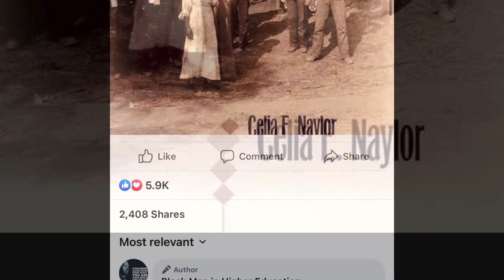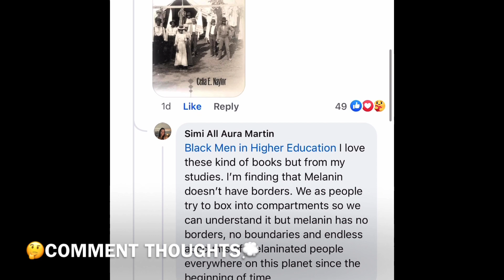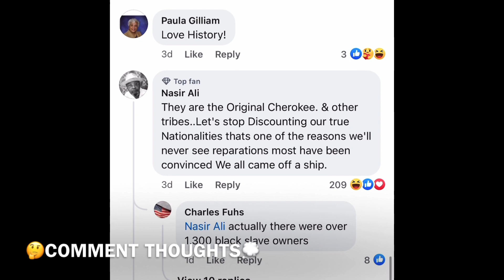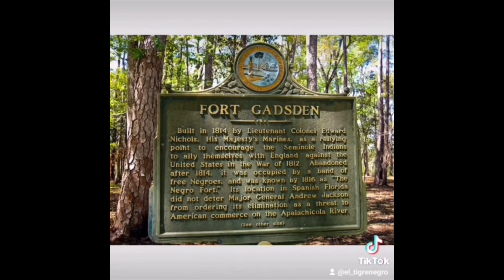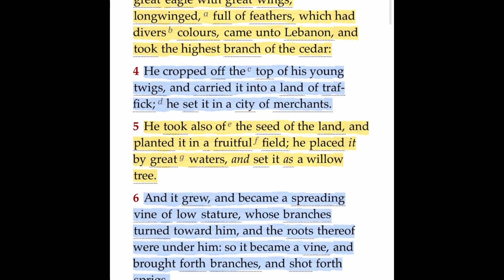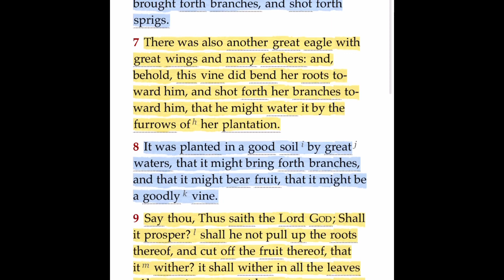Did black Cherokee identities evolve complex notions about race, culture,blood,kinship & nationality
By: Facebook Author Black Men in Higher Education Book Review…

Hours of debate and no one took the time to examine what the book is about. Read first, talk second…

Book Description:

Forcibly removed from their homes in the late 1830s, Cherokee, Creek, Choctaw, and Chickasaw Indians brought their African-descended slaves with them along the Trail of Tears and resettled in Indian Territory, present-day Oklahoma.

Celia E. Naylor vividly charts the experiences of enslaved and free African Cherokees from the Trail of Tears to Oklahoma's entry into the Union in 1907.

Carefully extracting the voices of former slaves from interviews and mining a range of sources in Oklahoma, she creates an engaging narrative of the composite lives of African Cherokees.

Naylor explores how slaves connected with Indian communities not only through Indian customs--language, clothing, and food--but also through bonds of kinship.

Examining this intricate and emotionally charged history, Naylor demonstrates that the "red over black" relationship was no more benign than "white over black."

She presents new angles to traditional understandings of slave resistance and counters previous romanticized ideas of slavery in the Cherokee Nation.

She also challenges contemporary racial and cultural conceptions of African-descended people in the United States.

Naylor reveals how black Cherokee identities evolved reflecting complex notions about race, culture, "blood," kinship, and nationality.

Indeed, Cherokee freedpeople's struggle for recognition and equal rights that began in the nineteenth century continues even today in Oklahoma.

Related Topic:
(By: Author David A. Love on Twitter at @davidalove)

Nevertheless, Black Indians—a longstanding topic of black oral history—are real.

The African-Native American Lives in the Americas— tells the story of two groups united by enslavement, genocide and a legacy of being uprooted from the land of their ancestors. The two cultures have blended since the arrival of Columbus.

It is a complicated history; Negro slaves were known to escape from the plantations and find refuge among Black Indian tribes.

Native people were involved in the Underground Railroad, and Indian trails provided a 👣pathway to freedom.

For example; Black Seminoles were Gullah people who escaped the rice plantations of South Carolina and joined forces with The Seminole Indians in Florida and Oklahoma.

Black Indians Served In Colored Regiments With Black Soldiers, Known As The Buffalo Soldiers Who Fought Against American Indian Tribes In The West, While Some Refused, To Fight Their Brothers.

In FortDavis, The troops known as the BuffaloSoldiers amassed a notable record of accomplishments. They arrived at the post in 1867; When western Texas was still very open to attack by raiding Apaches and Comanches Tribes.

And black women on the frontier took a leading role in helping Native Americans.

Meanwhile, a number of tribes— including the Five Civilized Tribes—owned slaves at the urging of the federal government. (The Cherokees, Creeks, Choctaws, Chickasaws and Seminoles).

This was an attempt to by whites to “civilize” the tribes through the use of wide-scale agriculture and slave ownership.

Historians have argued that Native Americans had a different attitude towards slavery than the rest of society, treating their slaves more like servants and at times making them part of the tribe.

Regardless, the role of Native Americans as slave owners complicates the narrative of the tribes solely as victims of racist policies.

Descendants of those slaves, known as the Black Cherokees, sued the Cherokee Nation of Oklahoma in federal court.

At issue was A Provision Of An 1866 Post-Civil War Treaty Granting The Freedmen And Their Descendants “All The Rights Of Native Cherokees.”

The treaty came after the Trail of Tears, when Cherokees and their slaves were forcibly marched in the 1830s from the Deep South to present-day Oklahoma, resulting in the deaths of thousands.

In 2007, the Cherokees voted to revoke the tribal citizenship of these 2,800 African Americans on the grounds they did not have at least one ancestor on the U.S. government list of ethnic Cherokees at the time the treaty was signed.

The Cherokee Supreme Courtupheld the vote, and the freedmen’s descendants fought back against the expulsion and won.

Meanwhile, while citizenship and identity were a factor for the Black Cherokees, money and wealth also played a role:
The tribal gambling industry, of which the Cherokees are a part, is a $26 billion business.

The expulsion of the African American members reflected a concern that more blacks would seek membership in the tribe for a share of the gambling revenues.

Often invisible and deleted from history, the story of black Indians is an important though once forgotten chapter in American history.  And for that we should all be thankful. Blacks do have American Indian blood in their family, and their roots run deep.